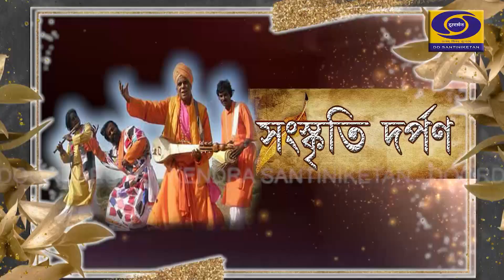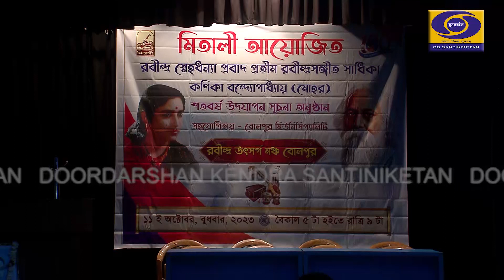Sanaskriti Darpan (Cultural Round Up)